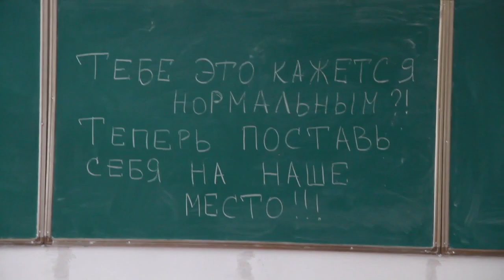Поставь себя на наше место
ролик-победитель Жаскемпа

автор - Гаухар Талтанова